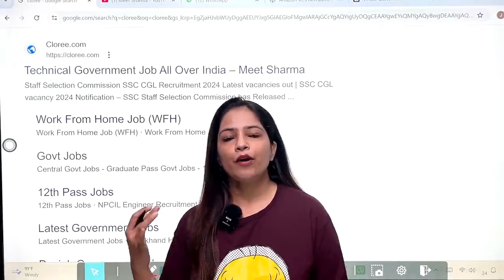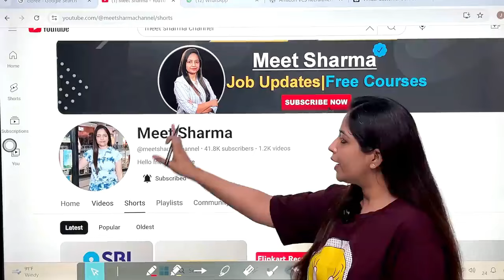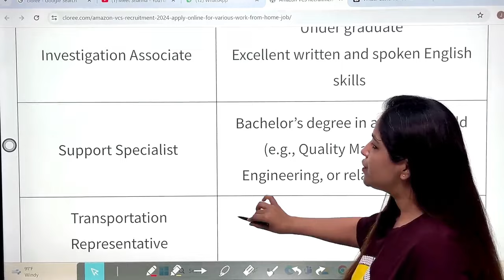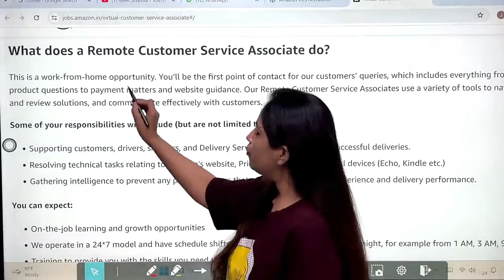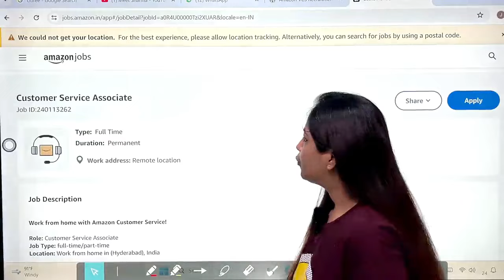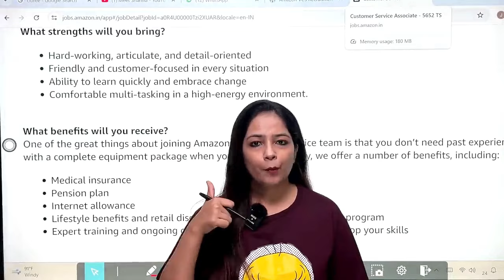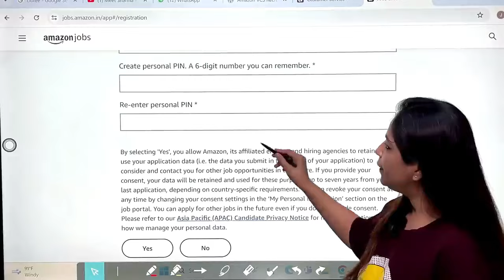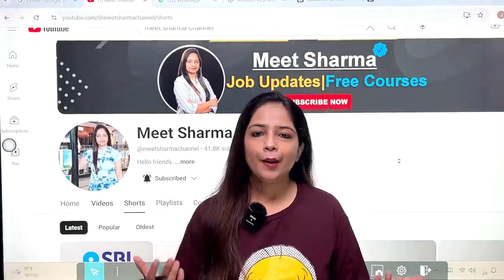Amazon Work From Home Jobs | Amazon Recruitment 2024 | Amazon Vacancy 2024 | Govt Jobs Oct 2024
Follow our WhatsApp Channel - Technical Government Job All Over India channel on WhatsApp